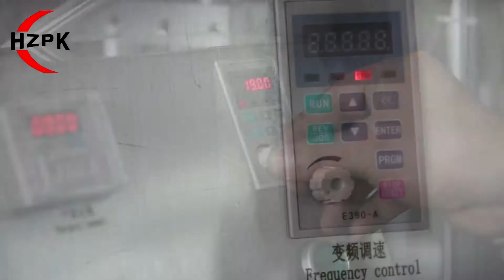HZPK metal filling and folding machine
Wenzhou Haizhou Packing Machine Co.,Ltd.has specialized in the production of packaging machinery.This series are suitable for medicine,foodstuff pesticide and other special filed.Any interested plz leave message to ,there will reply you soon.